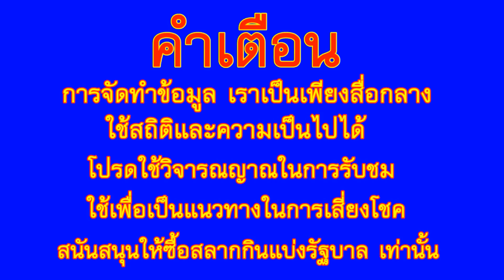เลข น้ำตาเทียน ขันน้ำมนต์ คำชะโนด งวด 1 ต.ค. 2562